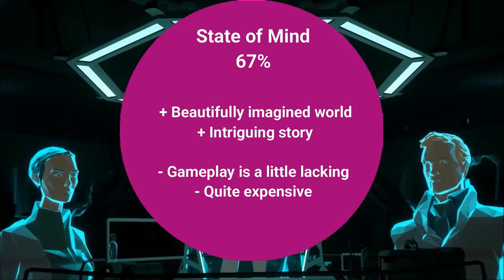State of Mind Nintendo Switch Review - BLADE RUNNING?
State of Mind is a sci-fi adventure/puzzle game with a very interesting graphical style and premise. Can its story match genre greats like Blade Runner? Find out in our State of Mind Nintendo Switch review...

WIN A FREE GAME EVERY MONTH ON THE CHANNEL. JUST BE... INTERESTING! Stay active and enjoy!

Recording Gear We Use

Blue Yeti Blackout

Official synopsis: -

Richard Nolan is one of the few journalists openly criticizing this development. When he wakes up in hospital after an explosion and finds that his wife and son have mysteriously vanished, Richard realizes: he and his family have become more than just bystanders in a storm of rivaling ideas pertaining to humankind’s salvation between dystopian reality and digital utopia. Instead, they find themselves right at the center of it.

Experience an alarmingly realistic vision of the near future
Dive into a multi-layered Sci-Fi thriller, where dystopian reality and digital utopia are intertwined
Unravel a global conspiracy in a society of ubiquitous digitalism, surveillance and transhumanism
Explore a world with a rich and unique visual style, combining realistic environments with low-poly characters
Take on the role of journalist Richard Nolan, as well as five additional playable characters
Use dexterity, deductional skill and research to reconstruct Richard's past

As always,

Mark & Glen